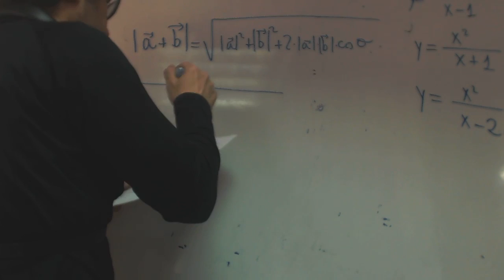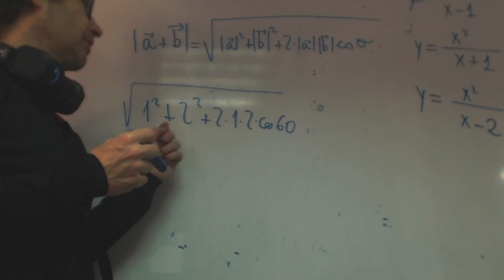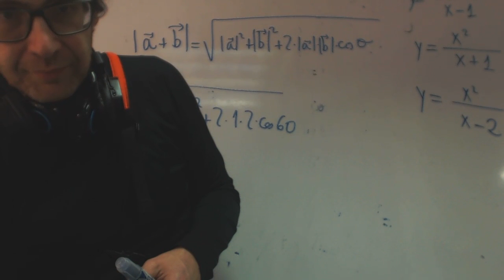Modulo de la suma de dos vectores franjamanela Academia Usero Estepona